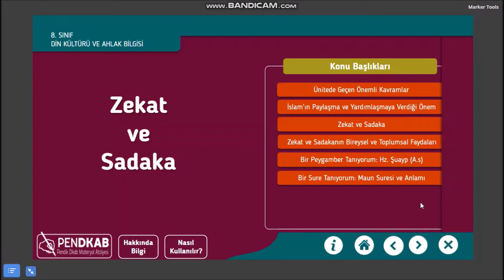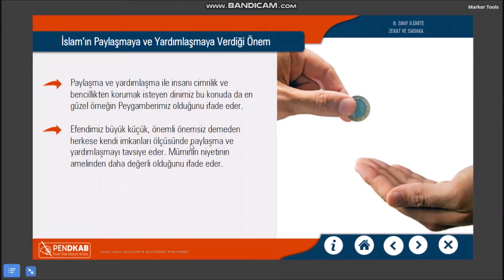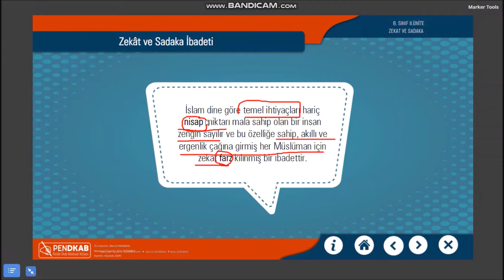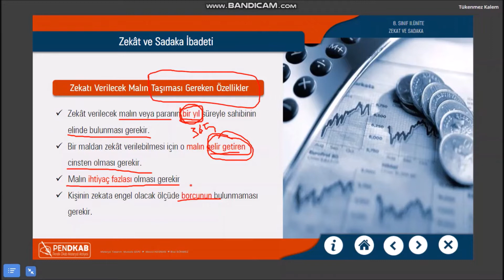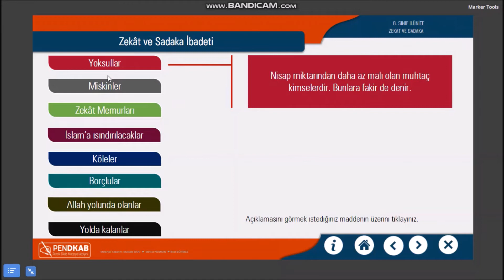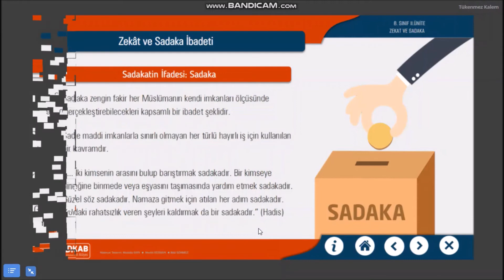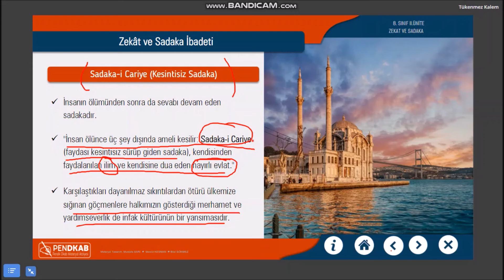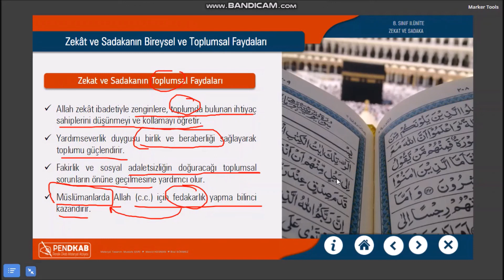18.04.2020 - 8. Sınıf - DKAB - Zekat ve Sadaka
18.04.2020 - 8. Sınıf - DKAB - Zekat ve Sadaka